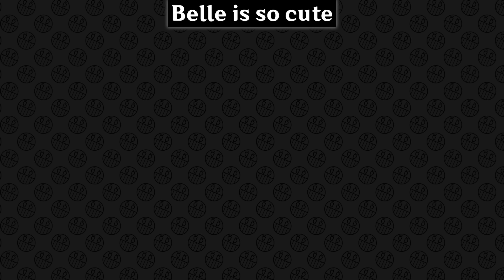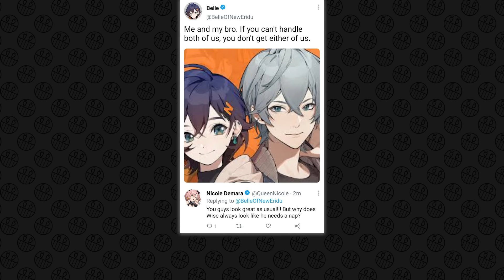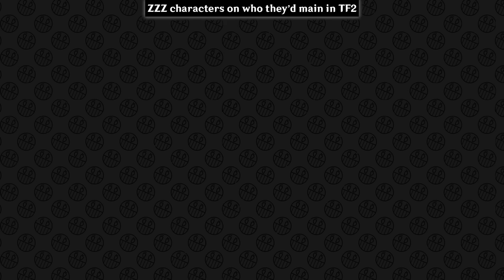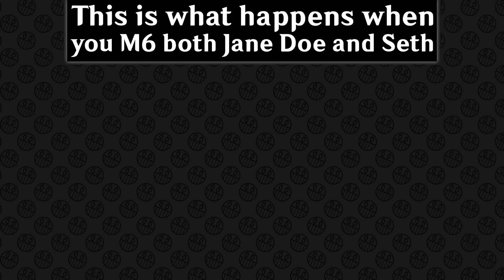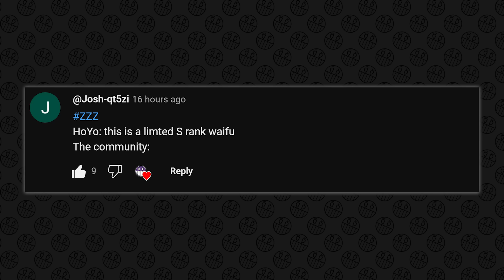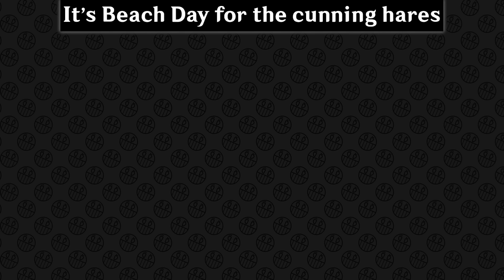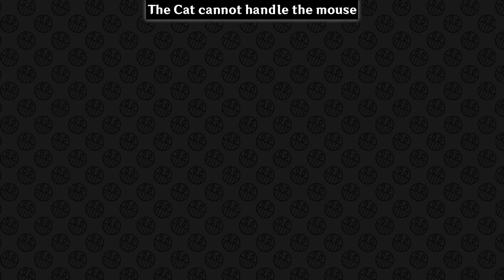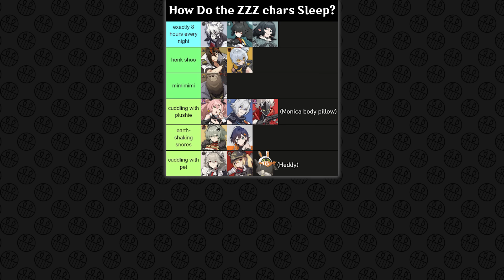ZENLESS ZONE ZERO MEMES #33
Welcome to Today's episode of Zenless Zone Zero Memes!

Here you will find today's funniest Zenless Zone Zero content that I Originally Edited and Carefully Voiced Over to Maximize your Entertainment.